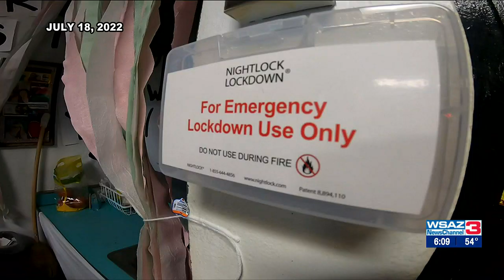Cabell County Emergency Locks